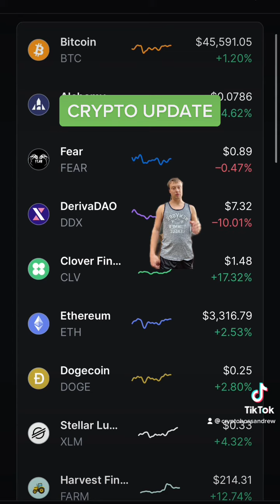CRYPTO UPDATE 09-11